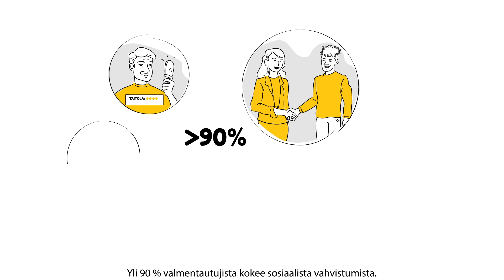Työpaja on valmennusyhteisö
Työpaja on valmennusyhteisö, jonka tavoitteena on vahvistaa hyvinvointia, tunnistaa osaamista ja valmentaa kohti koulutusta ja työtä. Työpajatoiminnassa vahvistetaan valmennuksen ja merkityksellisen tekemisen avulla elämänhallintaa ja työelämävalmiuksia. Valmennus työpajalla on tavoitteellista, valmentautujan tarpeiden mukaista tukemista sekä taitojen ja osaamisen kehittämistä. Työpajatoimintaa löytyy 90 prosentista Suomen kunnista lähipalveluna.

Videon on tuottanut Kohdennetun nuorisotyön osaamiskeskus.